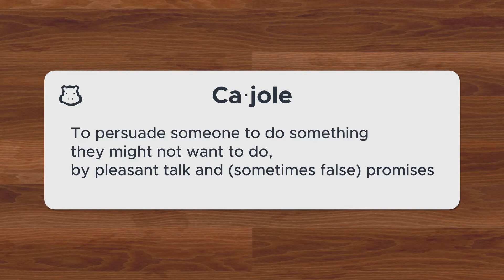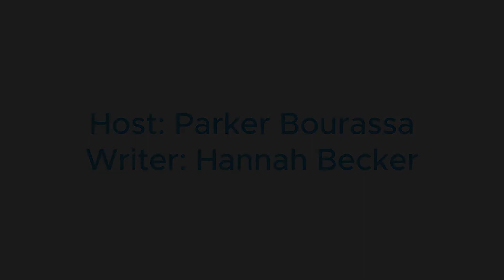Cajole | IELTS Preparation | Improve Your Vocabulary | One Word Closer to Band 9 | Word of the Day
In this video series, our expert tutors have selected dozens of advanced words you should know to prepare for the IELTS General Training or Academic exams.  Get one word close to band 9 by learning a new word every week.  Today’s word is "Cajole".  You’ll learn the word’s definition, synonyms & other related words.  We’ve also added a few example sentences so you can see how the word is used in context.

Our Word of the Day Series is not only helpful for the IELTS exam, but also for the Pearson Test of English (PTE), the SAT, the ACT, TOEFL, the HKDSE, and other exams. For example, the words that we cover in this series will often appear in the PTE’s academic reading fill-in-the-blank section.

Even if you aren’t studying for an exam, increasing your English vocabulary will improve your ability to communicate professionally and clearly in English.

00:00 Introduction
00:13 Cajole's definition
00:28 Example sentences
00:44 Cajole's synonyms
01:04 Outtro

If you want more help preparing for the IELTS, then sign up for lessons with one of Helppo’s experienced tutors

Helppo's platform gathers experts from all over the world to help you prepare for multiple different types of tests, but we specialize in English proficiency tests. Whether you are preparing for the challenging Cambridge Assessment’s English exam as an elementary student, studying for the HKDSE, IB, IELTS, or TOEFL exams as a high school student, or a working adult taking the business English public exam, Helppo's English-learning team has a test expert to help you prepare with ease.

Address: B,13/F, Wing Wong Commerical Building, 557-559 Nathan Road, Kowloon, Hong Kong.
Office hours: Monday to Friday 1 pm  to 3 am
We are now working from home,
If you want to say hi to us at our office, please make an appointment, thank you!